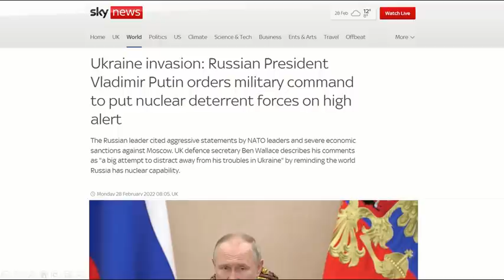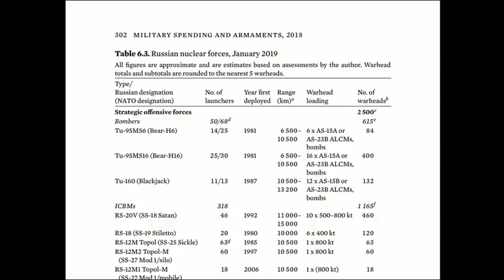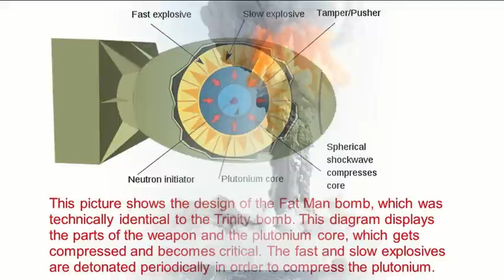普京下令核威懾部隊高度戒備 : 核戰會開打嗎 ? | 烏克蘭危機 | 核彈原理 | 核戰分析 | 第三次世界大戰 | 俄烏戰爭【上帝的信徒】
為了回應歐洲國家對俄羅斯的金融制裁，普京竟然下令核威懾部隊高度戒備！難道普京想打核戰嗎？今集跟大家分析。

鳴謝古箏演奏家何瑩瑩配樂提供。
鳴謝 Flora 字幕提供。